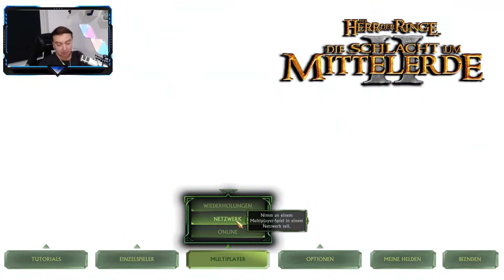Mondwarg vs Powerkartoffel - Spiel um Platz 3 🏹 SuM II Cup 🏹 Schlacht um Mittelerde 2 #016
Der Klassiker: Herr der Ringe Die Schlacht um Mittelerde 2
Altes muss nicht immer schlecht sein. Hier seht ihr sahniges Gameplay um Die Schlacht um Mittelerde 2.
Wenn ihr mal mitspielen wollt, dann meldet euch über Discord! :)